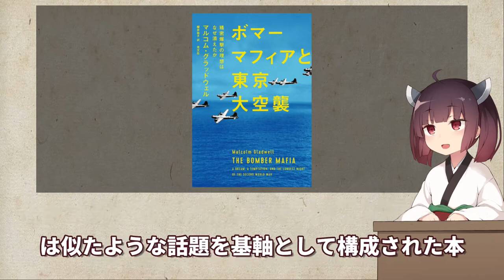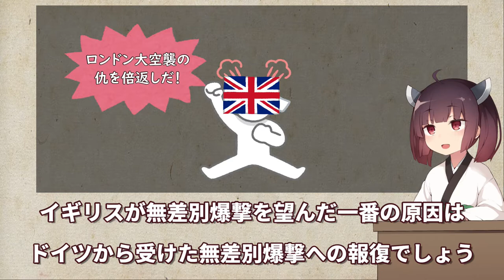東京大空襲はなぜ無差別爆撃になったのかをボロボロ日本語で語る【VOICEROID 東北きりたん】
最近読んだ本『ボマーマフィアと東京大空襲 精密爆撃の理想はなぜ潰えたか』の感想動画です。東京大空襲はどうして「無差別爆撃」を採ってしまったのか、その経緯を詳しく解説する本です。アメリカ軍は意外と最初は重要施設だけを爆撃する「精密爆撃」を推していましたが、試行錯誤の末、視聴者兄貴姉貴たちの知った結果になりました。原書の表題は『The Bomber Mafia: A Dream, A Temptation, and the Longest Night of the Second World War』。実際読んだのは台湾翻訳版『失控的轟炸人道與人性的交戰，造就二戰最漫長的一夜』です。

●立ち絵、挿し絵：
東北きりたん_座ってる立ち絵素材（ふゆきさん）
いらすとや

●音楽、効果音：
Little Prelude and Fugue（Sir Cubworthさん）
Pensive Piano（Audionautixさん）

●検索用タグ：第二次世界大戦、ボマーマフィア、東京大空襲、日本本土空襲、ヘイウッド・ハンセル、カーチス・ルメイ、シュヴァインフルト＝レーゲンスブルク爆撃